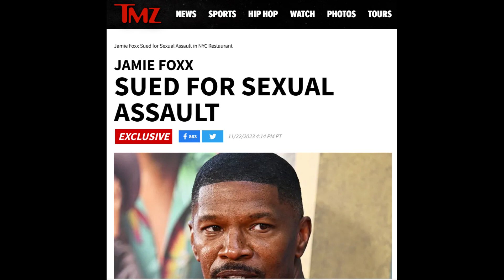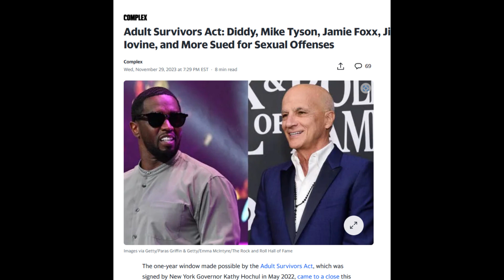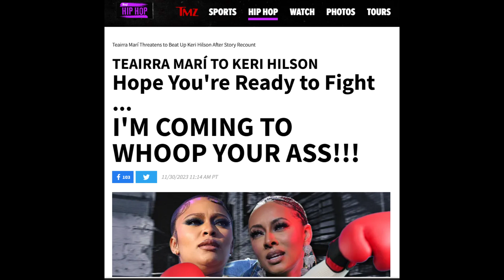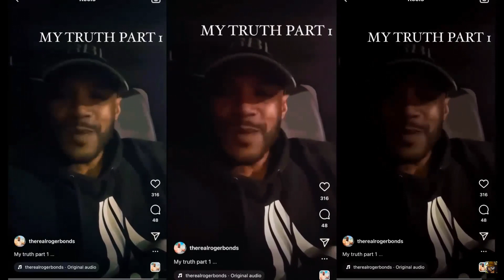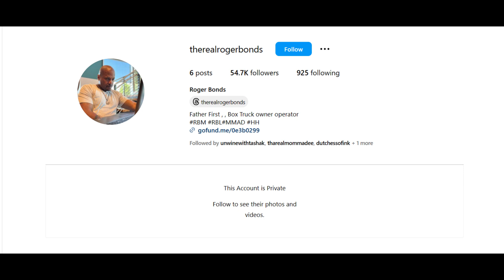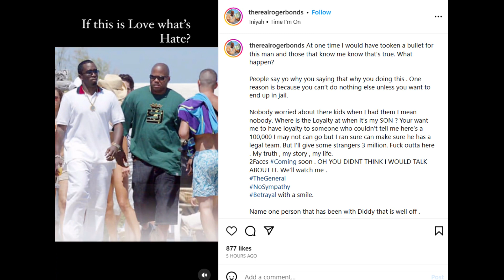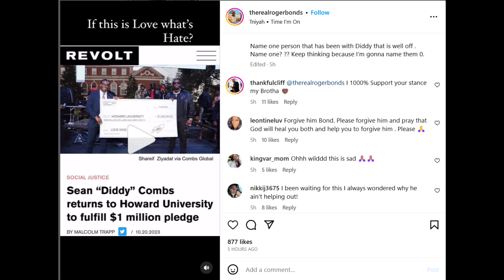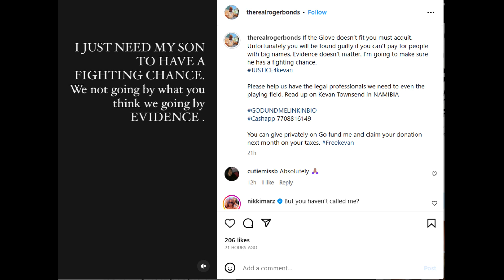Jamie Foxx S Accusations- Tierra Mari has smoke for Keri Hilson- Roger Bond Seems to Change Tune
jamiefoxx Now One of Many Celebrities that face Accusations of S Assault. teairramari upset with Keri Hilson and seems to want all the smoke. Has Roger Bonds flipped the script?

LizWitthaBiz, KeepingUpWithTheBiz, KeepingUpWitThaBiz, Keeping Up with The Biz, Liz With The Biz, It's Liz With The Biz, Its Liz With The Biz, Liz With The keeping Up With The Bi